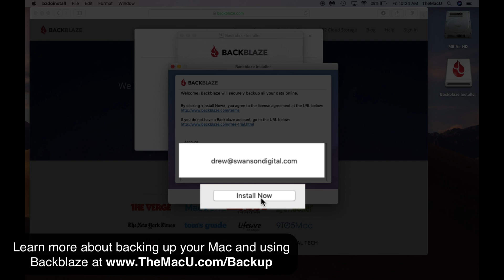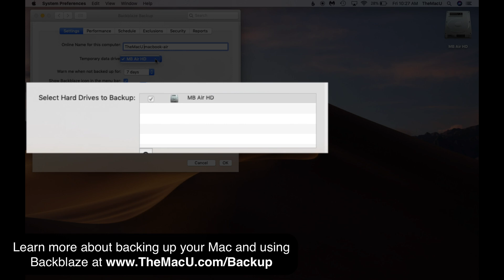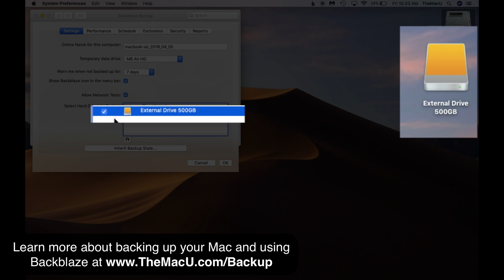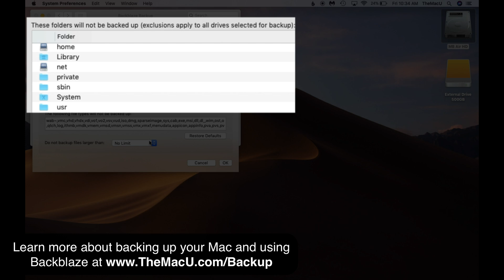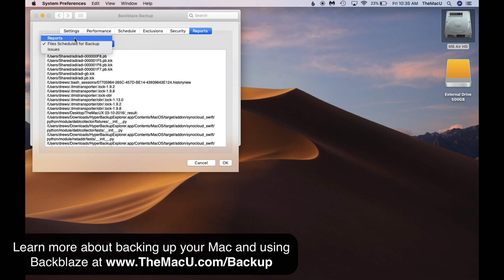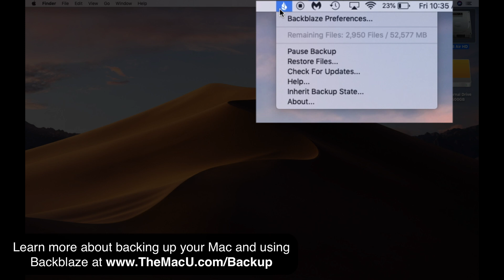BackBlaze online Mac backup tutorial: Setup & Basics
In this lesson from our full tutorial on backing up your Mac see how to set up Backblaze.